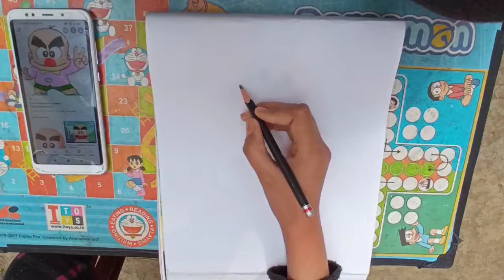how to draw Hagemaru //easy drawing and colour of hagemaru //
This Is the drawings and colouring of hagemaru drawing